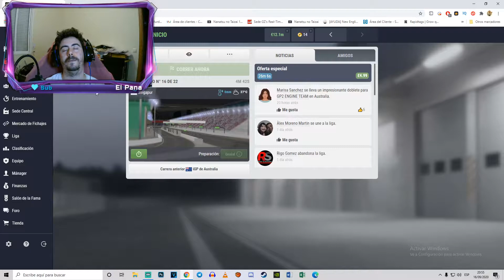IGP MANAGER | NI FU NI FA | ROAD TO ELITE #14 | 2020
Otro RoadToElite más! esta vez en Singapur en la LOE ya sabeis la mejor liga del mundo ^^